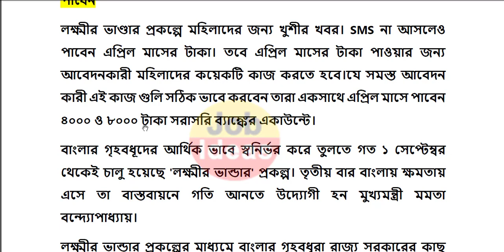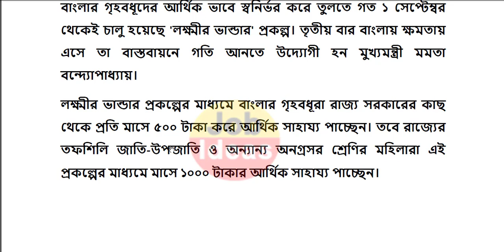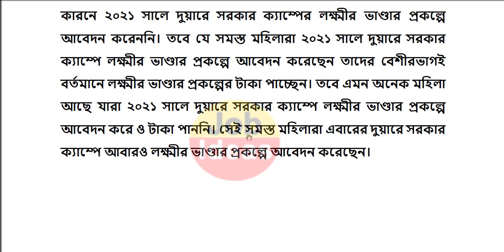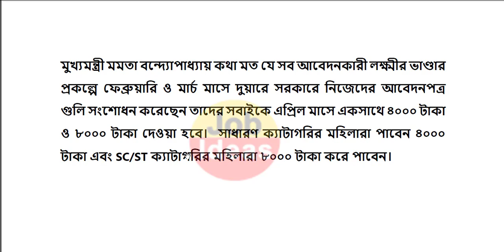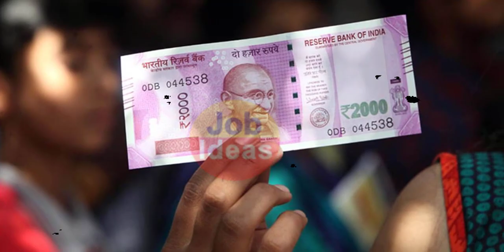👍লক্ষ্মীর ভাণ্ডারে এপ্রিল মাসে দেওয়া হবে 4000 ও 8000 টাকা | lakshmir bhandar latest news 2022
Lakshmir Bhandar Prokolpo Form FIllup
Lakshmir Bhandar Prokolpo news
Lakshmir Bhandar Prokolpo
modi new scheme
central new scheme
duare ration
duare ration scheme
duare duare ration
duare ration scheme in west bengal
duare ration camp
duare ration prakalpa in west bengal
duyare duyare bangla ration
duare ration services
duare ration prakalpa date
dware ration
duare ration all service list
duare ration benefits
duare ration scheme wb
duyare ration
west bengal new scheme duare ration
duare ration scheme details
free ration

modi new announcement
new scheme central goverment
central goverment new scheme
স্থায়ী ও অস্থায়ী কর্মীদের বেতন বাড়তে চলেছে